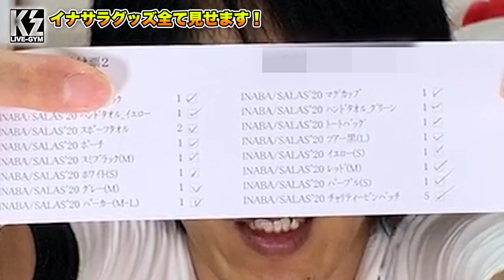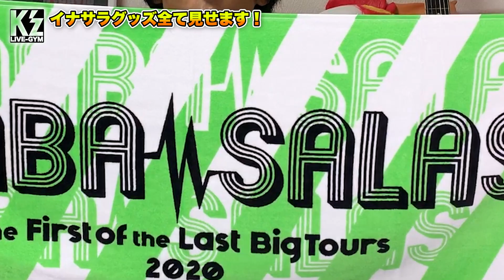イナサラグッズ全種類紹介！みんなは何買った？【INABA/SALAS】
かなり待ったけど届いてしまったら嬉しいのが勝ちますね！
みなさんは何かいましたか？

■夫婦でYouTubeチャンネル開設しました。
B'zに絡めた動画を配信していきます。

■クイズの問題や企画など大募集■

このアカウントはやって欲しい企画や案件、クイズの問題などを送って頂くアカウントになります。